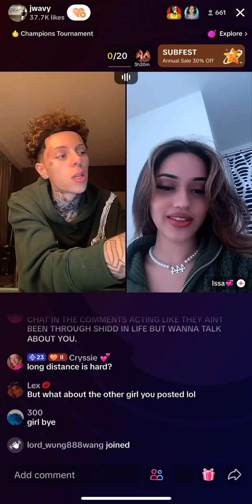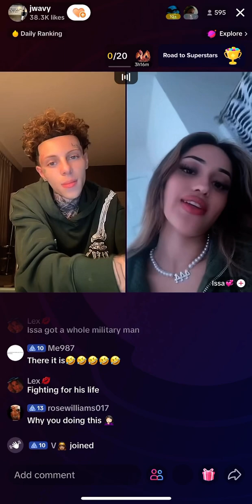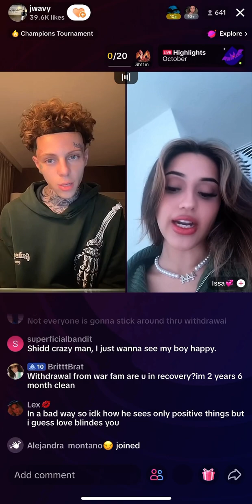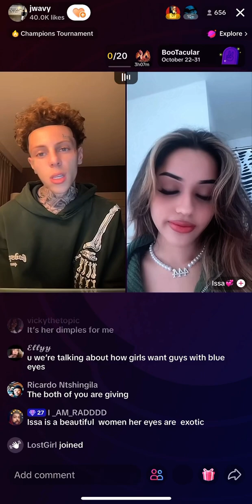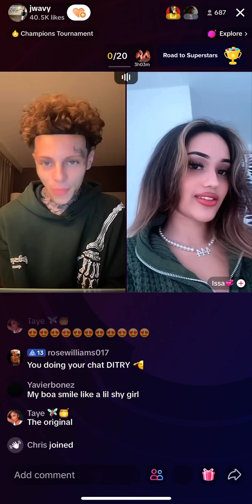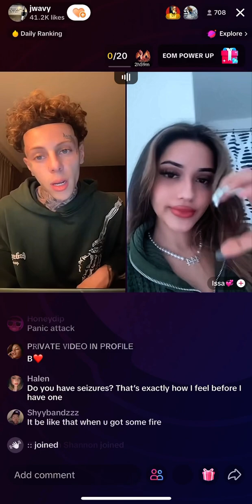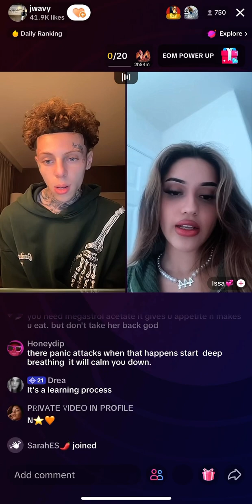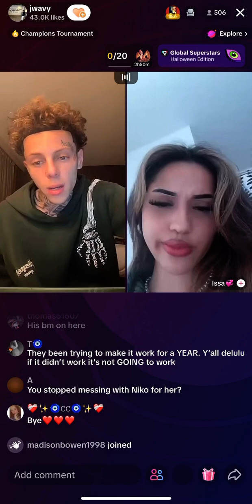Jwavy talking to Larissa